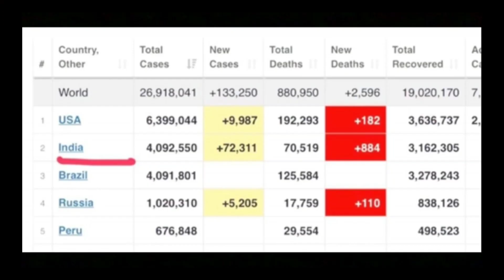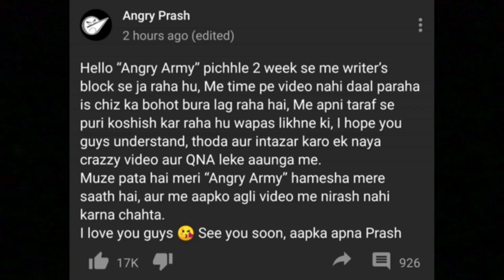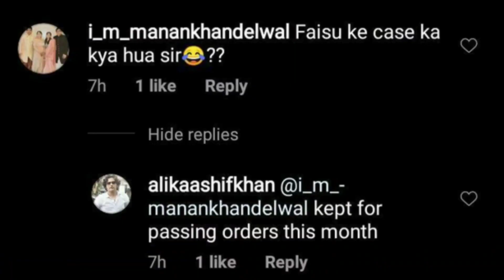Mr. Faisu's case in caurt, diljit singh collab with binod , beauty khan new song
Mr. Faisu's case in caurt, dhruv rathee poke indian media, beauty khan new song